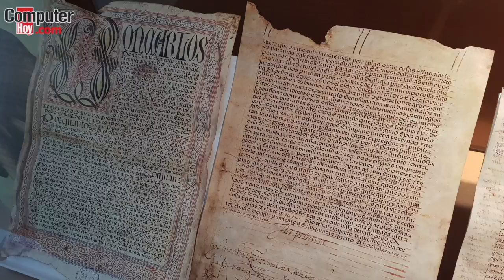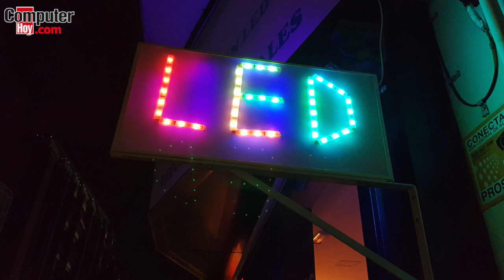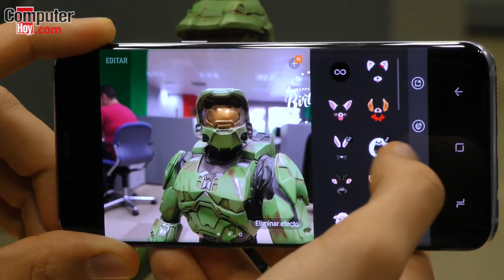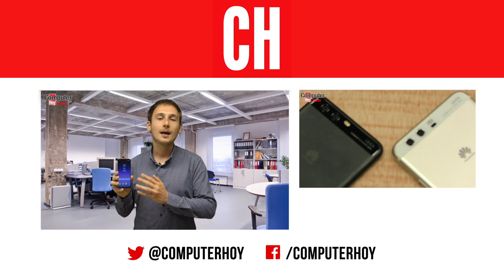Samsung Galaxy S8+, a prueba: análisis de la cámara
Es el móvil de Samsung de más alta gama del momento. Es también uno de los móviles más grandes que la compañía jamás ha lanzado en la gama Galaxy S. Y puede ser tuyo por 909 euros: hablamos del Samsung Galaxy S8+. El Galaxy S8 Plus es el teléfono que estamos probando ahora mismo para traerte un análisis en profundidad con nuestras opiniones pero, mientras tanto, hemos querido aprovechar la ocasión para analizar a fondo su cámara.